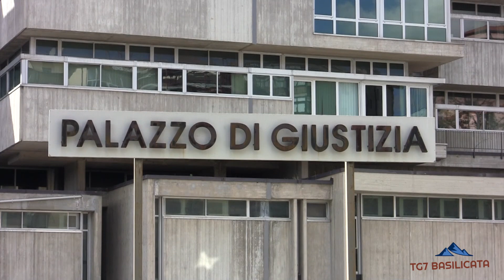TG7 Basilicata News. Mafia operazione DDA oltre 100 gli indagati in regione, Stop Stellantis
TG7 Basilicata News 7 Ottobre 2022.
🔴 Sono oltre cento gli indagati nell’ambito dell’operazione della Direzione distrettuale antimafia di Potenza sulla sanità lucana.
🔴 Nuova fermata produttiva FCA
🔴 Meteo